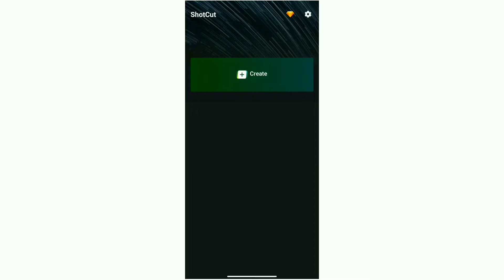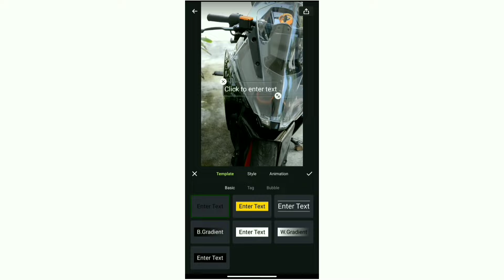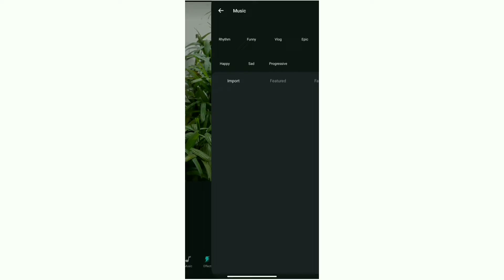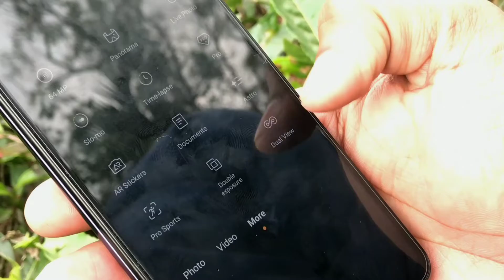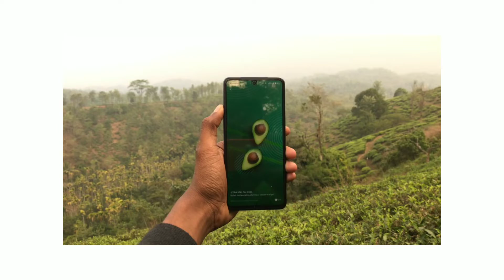IQOO Z5 SHORT CAMERA REVIEW |SHOTCUT APK|MALAYALAM |# CAMERABRANTHAN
ShotCut is an easy-to-use video editor and video maker with trendy video effects. Trim, cut, speed up or slow down your videos easily and edit video with music, transitions and effects easily. ShotCut allows you to save in HD without watermark. Create stunning videos as a content creator for Tiktok, YouTube, Instagram and more now!